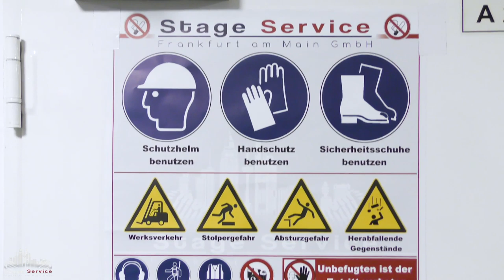Was macht eigentlich ein... ? Folge 1: Stagehand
Was macht eigentlich ein... Stagehand?

In der ersten Folge der Stage-Jobs-Videoreihe nimmt unser Sven euch mit hinter die Kulissen und durch den Abbau von "Harry Potter Live in Concert" in der Festhalle Frankfurt.
Von Notenständern über Slytherin-Banner, Beamer-Taxis und Truck-Tetris beim Laden der LKWs stellen wir euch vor, was unsere Jungs und Mädels täglich auf den Bühnen leisten und wie der Job eines Stagehands aussieht.

Wenn ihr Interesse haben solltet, auch als Stagehand zu arbeiten, schaut doch mal auf unserer Website vorbei oder checkt unsere Social Media Kanäle

Vielen Dank an Veranstalter & Team von Harry Potter in Concert für die Erlaubnis, unsere Crew zu begleiten!

What does a... Stagehand do?

I the first episode of our videoseries on stage jobs, Sven takes you behind the scenes of the "Harry Potter Live in Concert"-show and load-out in the Festhalle Frankfurt.
Beginning with music stands, we cover everything from Slytherin-banners to beamer-taxis and on to a serious round of truck-tetris. This way, we'd like to give you a first-hand impression of the work our boys and girls do on stage on a daily basis and what working as a stagehand is all about.

Big thanks to everyone involved in the Harry Potter in Concert production for giving us the opportunity to film our crew in action!